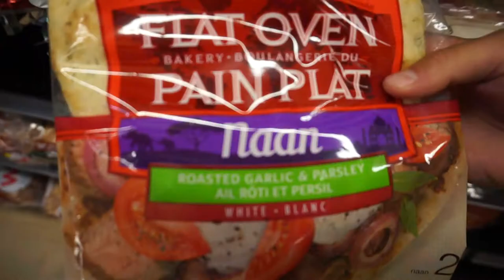Whistlers Mountain | Jasper National Park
We were too cheap to take the skytram, so we hiked up Whistlers Mountain in Jasper National Park!